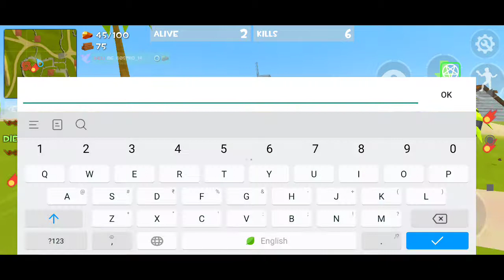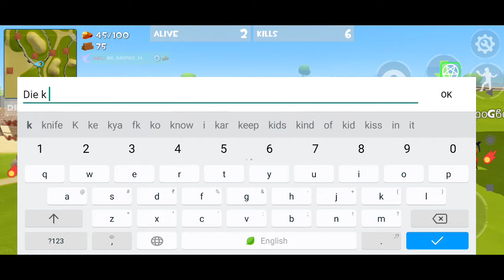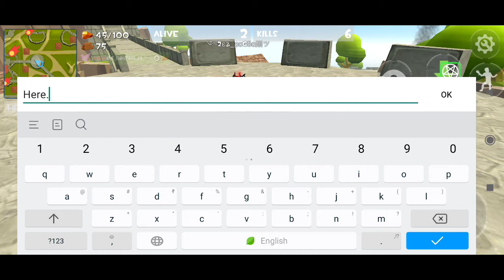The two fire demon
The fire match